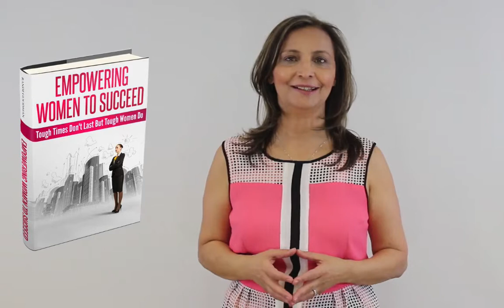Meri EWTS video